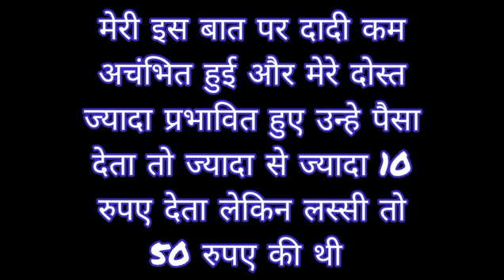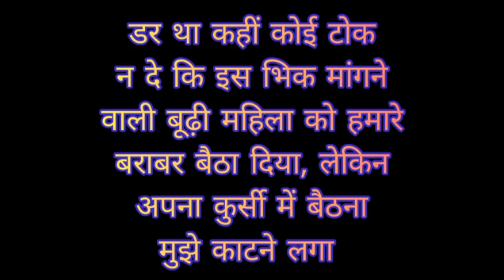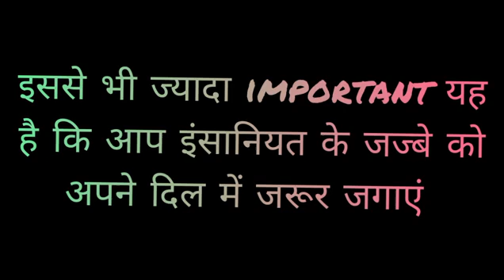ग्राहक बहुत आते है इंसान कभी कभी। Powerful Motivational Story (Hindi) - Dr Santosh Rai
About Video -
दुकान मे ग्राहक तो बहुत आते हैं, लेकिन इंसान कभी कभी।
MotivationalStoryHindi by DrSantoshRai
About Dr Santosh Rai -
Dr. Santosh Rai has been in the field of Motivation and Public Speaking for over 20 years. He has a unique style of motivating people through real life instances & stories. He has trained more than 25,000 people in Live/Classroom sessions. Now he is bringing his knowledge and experience to online platform through his channel.
He is also a holder of Guiness Book of World Record, Limca Book of World Record, India Book of World Record & Golden Book of World Record.